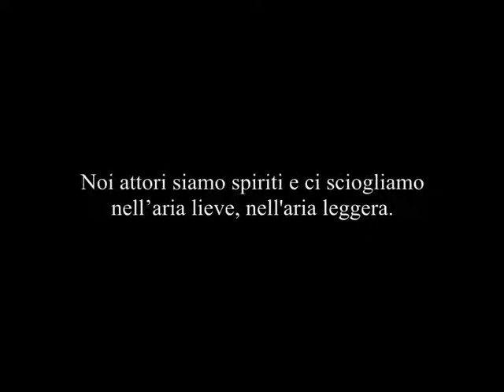Mariangela Melato the greatest european actress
Facebook Page Mariangela Melato e i suoi mille volti
A short selection of the leading ladies interpreted on the stage by Mariangela Melato, that Franco Quadri defined the greatest European actress.